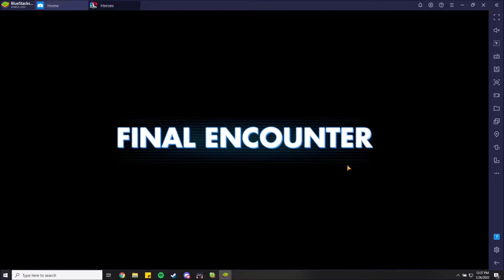Wat Mission 4 G11 geos w/ g12 spy